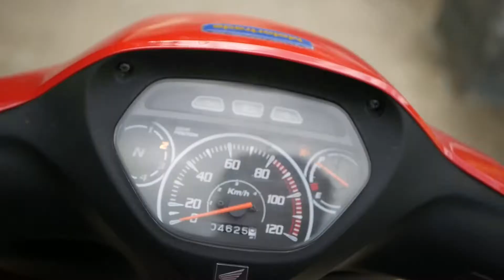Quick Visit to Atimonan Quezon Province